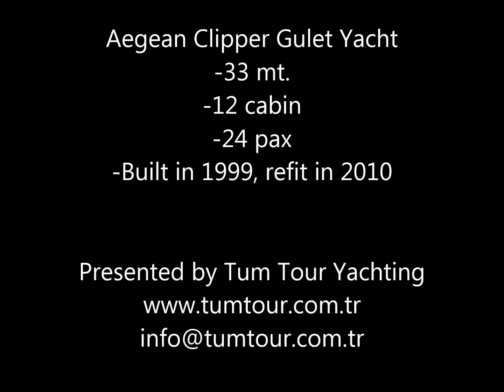Aegean Clipper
Aegean Clipper Gulet Yacht
It has 12 cabins and can accomodate up to 24 guests.It is 33 mt and was built in 1999 and refitted in 2010. It offers a great blue cruise experience for her guests. If you are a big group and look for private luxury yacht charter, Agean Clipper is one of the good option for you.